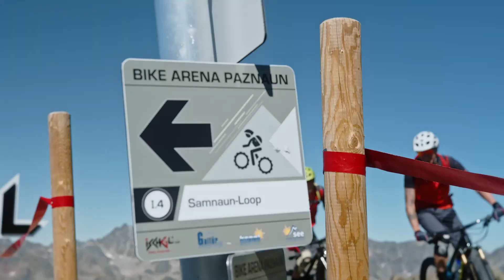"Signature Trails" | Mountainbike Arena Paznaun-Ischgl | PREVIEW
"Signature Trails" sind die schönsten Trails der Alpen.

Schau vorbei bei "Mountain Bike Holidays" und erlebe sie gemeinsam mit deinem Bike auch im echten Leben.